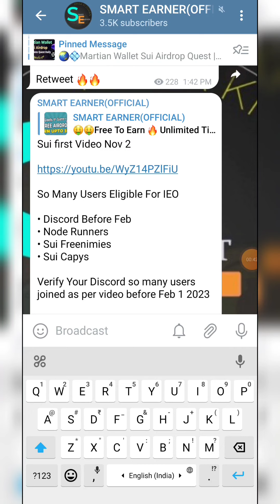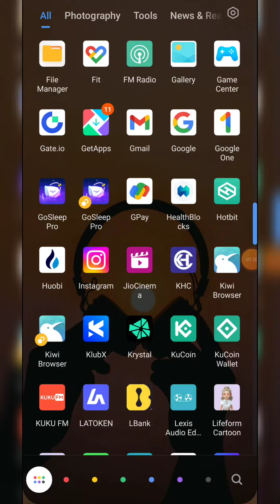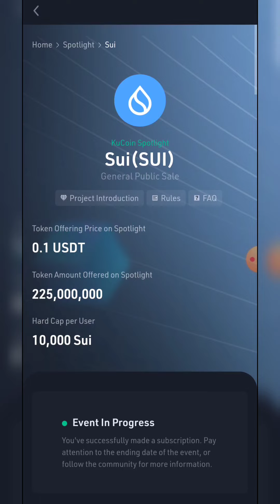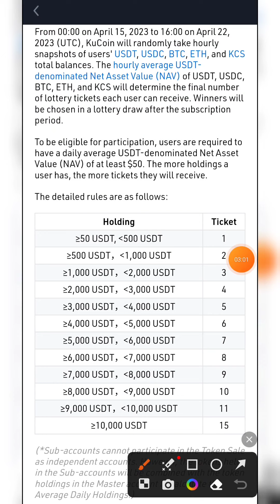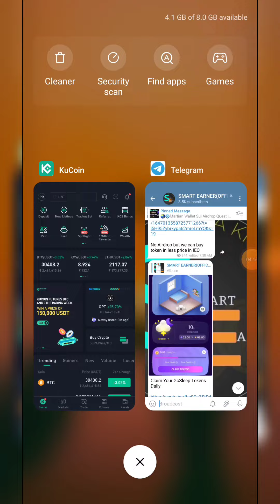How to Buy Sui Token | How to Participate in Sui Token Sale | SMART EARNER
sᴍᴀʀᴛ ᴇᴀʀɴᴇʀ